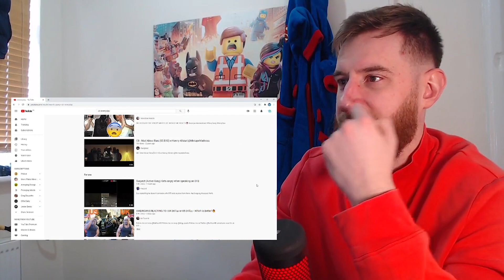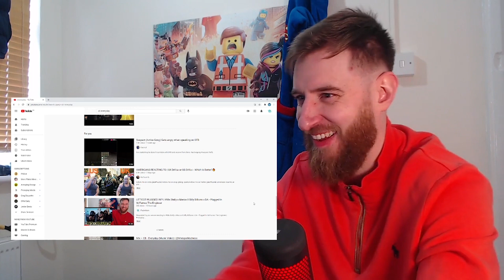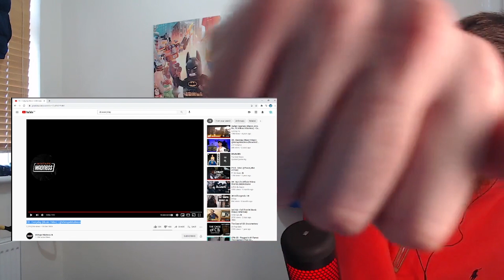THIS GUY DOESN'T F**K ABOUT | CB - Everyday (Music Video) | Packetson Reaction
Requested by you guys - CB - Everyday (Music Video) | @MixtapeMadness